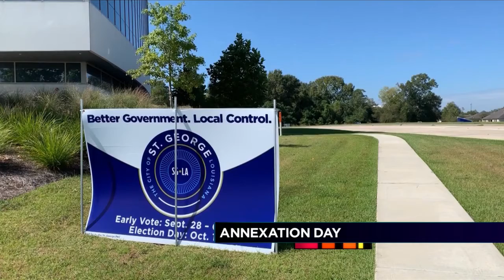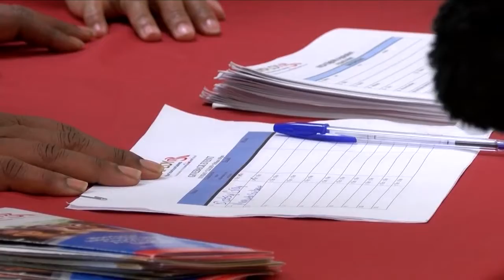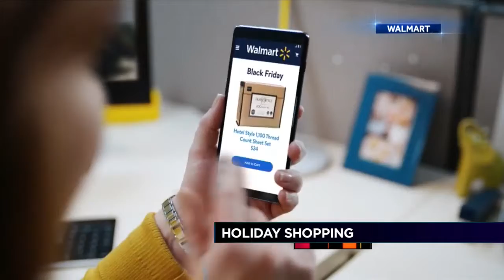112319 CWB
112319 CWB